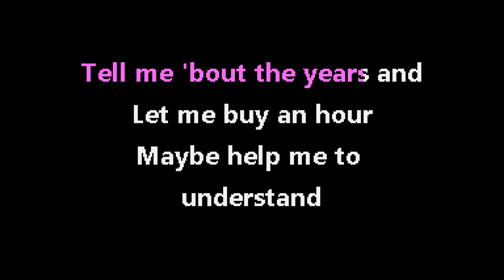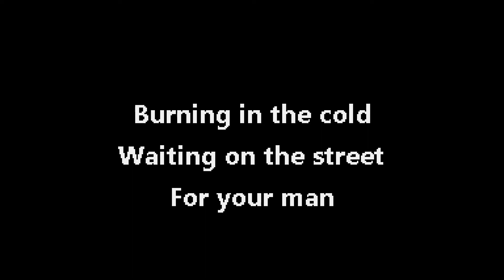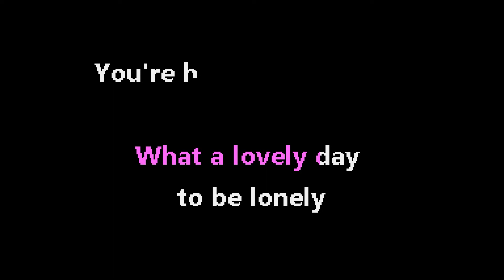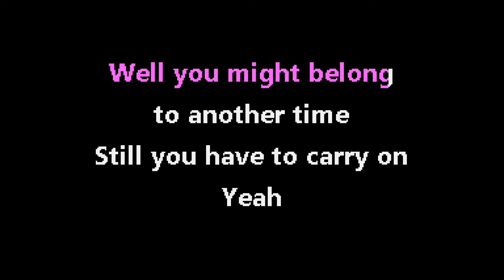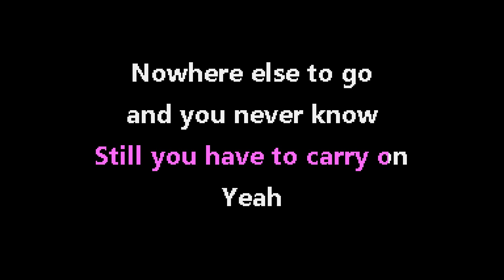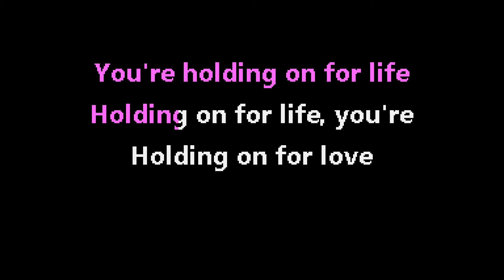Broken Bells - Holding On for Life [Jet Set Karaoke]